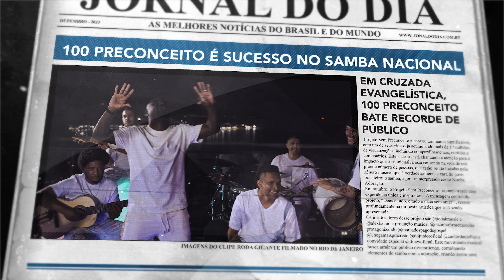Roda Gigante | Daniel Luz [Clipe]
100 Preconceito apresenta clipe da canção "Roda Gigante" do cantor Daniel Luz lançado em dezembro/2023.
🎧 ESCUTE NAS PLATAFORMAS DIGITAIS
🔎 FICHA TÉCNICA
► Artista: Daniel Luz
► Composição: Daniel Luz
► Produção Musical: Pezinho
► Arranjo: Wendell do Marcados
► Direção de fotografia: Henrique Stênio
► Cinegrafistas: Henrique Stênio, João Emílio dos Santos, Alysson Roberto Bruno
► Piloto de Drone: Alysson Roberto Bruno
► Iluminação: Breno Conde, Rodrigo Silva Machado
► Eletricista: Washingdon - Urso
► Direção Geral: Alex Passos
► Direção Executiva: Todah Music
✏️ LETRA
► Roda Gigante

Levanta, a roda gigante da vida logo vai girar
O humilhado vai ser exaltado sua vez vai chegar
O soberbo vai ser abatido ele vai cair, vendo você subir
Se liga, às adversidades da vida eu venci no talento
As feridas viram cicatrizes com o passar do tempo
Essa luta não vai te matar, vai te fortalecer
Mermão, tu vai vencer

Vencer, Deus vai te levantar
Mudar a sua história
Tenha fé, ergue a cabeça
Vai chegar tua hora
Quem com lágrimas plantou sorrindo então colherá
Pode pá, pode parararara
Se prepara, seu milagre vai ser grande
Vai virar notícia
Cê vai ser o orgulho da sua família
Quem desacreditou, vai ter que acreditar